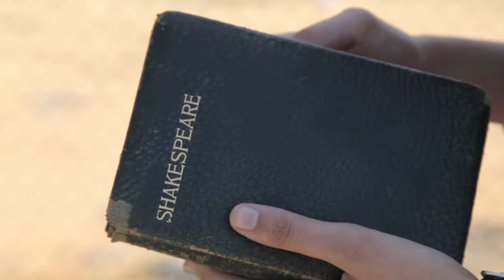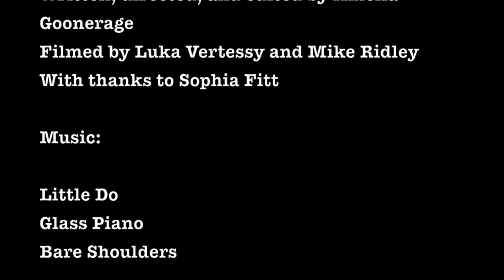Emma's Fence (a short film)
Hello! Not exactly my usual, but I'll tell you what it is: an English creative. I did a short film with no particular criteria because I demanded we do something really creative... So here I am. Based on a novel from 200 years ago, it's about a girl who, due to her flights of fancy and bouts of romanticism, winds up trapped in a tennis court with some guy she doesn't know. It's based on Flaubert's critique of romanticism and the bourgeoisie.

Here is a brief synopsis of Madame Bovary:

Madame Bovary (1856) is the French writer Gustave Flaubert's first published novel. The story focuses on a doctor's wife, Emma Bovary, who has adulterous affairs and lives beyond her means in order to escape the banalities and emptiness of provincial life.

From Wikipedia ;) There's actually a lot more to it than that, but I suppose that's more or less what you need to know.